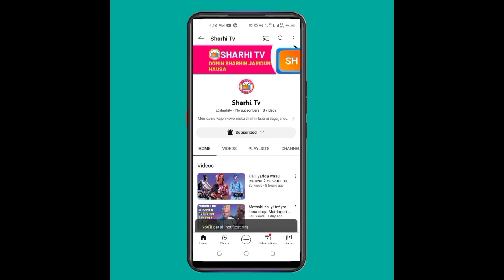An Shiga Uku Kalli Yadda Ya Bada Matarsa Haya Domin Ayi Mata Ciki Bayan Shi Ya Kasa Yimata